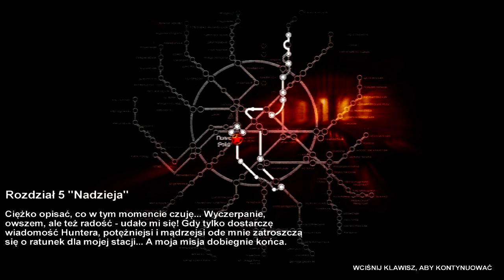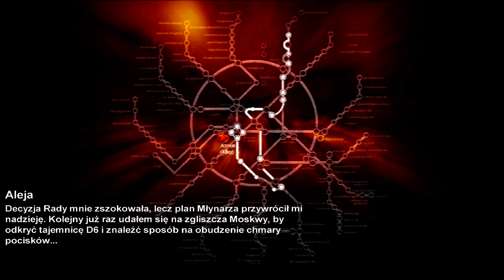Zagrajmy w Metro 2033 (Cz.5) Droga do biblioteki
Metro 2033 to gra wideo, która jest połączeniem survival horroru i gry akcji ,od strony prezentacji zrealizowana w konwencji FPP (ang. First-person perspective). Opiera się na powieści SF o tym samym tytule, której autorem jest rosyjski pisarz Dmitrij Głuchowski i która ukazała się w Polsce 24 lutego 2010 r. nakładem wydawnictwa Insignis Media. Podczas pierwszej zapowiedzi w roku 2006 użyto podtytułu The Last Refuge, który w późniejszym czasie został usunięty przez wydawcę gry (THQ). Wraz z pojawieniem się zapowiedzi, ujawniono również pierwszy zwiastun.